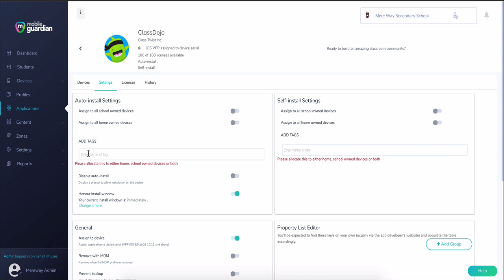Overview: Installing Apps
This is a quick look at assigning apps to your devices in Mobile Guardian.

Mobile Guardian is a powerful, multi-OS mobile device management platform for devices in your school. Manage and monitor Android, Chromebook, iOS and macOS devices without ever leaving your desk.